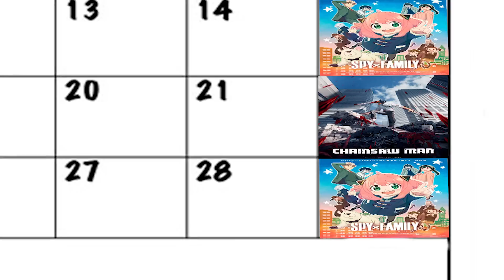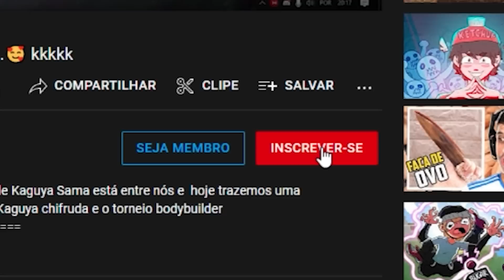ANYA INVESTIGAÇÕES E YOR SKIN DO CAPETA... kkkkk / Spy x Family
Episódio 14 de Spy x Family... O ep onde vemos a temida Skin nova da Yor, além da Anya investigações em busca de desarmar a bomba kkkkk

Seja membro deste canal e ganhe benefícios, além de ajudar a gente a continuar com o conteúdo que vocês tanto gostam:

⛔ Encontre amigos otakus e doentes mentais! Entre no nosso servidor do discord e venha participar da zueira

LINKS PARA COMPRAR O MANGÁ DE SPY X FAMILY:
Volume 1
Volume 2
Volume 3
Volume 4
Volume 5
Volume 6
Volume 7
Volume 8
Volume 9

DUBLAGEM:
-- YOR: @LuaDelChiaro

-- ANYA: @Doinsuka

-- BOND: @DavidMendes0

-- REPORTER/FIGURANTE: @RafaSy

-- SYLVIA: @rozcovoo

--  LOID: Breno @Lowzs

🚨 Se gostou do vídeo e quer ver mais vídeos como esse, se inscreve que o youtube irá mandar para você todos os novos vídeos aqui do canal!